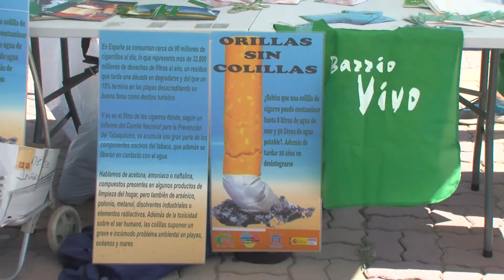Barrio Vivo anima a limpiar de colillas las playas de Algeciras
La coordinadora contra la droga Barrio Vivo reunió ayer a un grupo de personas con el objetivo de llevar a cabo la limpieza en la arena de la playa de Getares de colillas de cigarros. La actividad, denominada “Orillas sin colillas”, está enmarcada en el programa Algeciras, Ocio y Tiempo Libre Inteligente 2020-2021. Mañana le tocará el turno al Rinconcillo y anima a los ciudadanos a colaborar,  en este caso en la playa de El Rinconcillo.